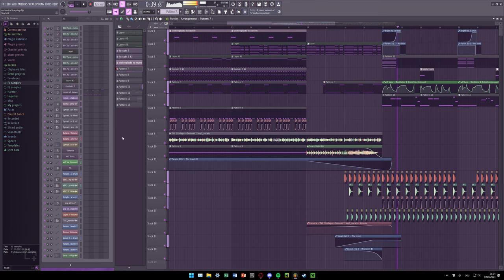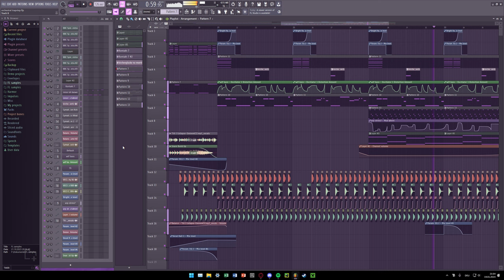TRAP x BASS HOUSE ???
very WIP I'll probably make a full version sometime

also this took 4 hours already because all the sound design is made in the project by myself help